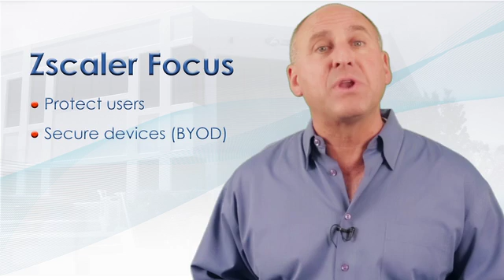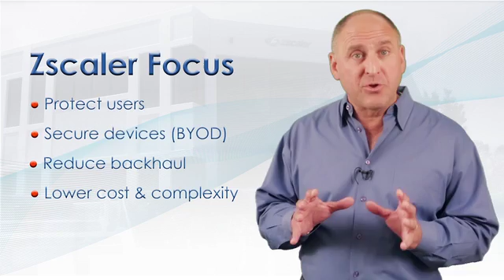Lane Bess, Zscaler COO - Why you should choose Zscaler web security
Lane Bess, Zscaler COO, discusses why you should move your web security to the cloud and the benefits of doing so through the world's first global security cloud. Now you can protect any user, on and device, from anywhere in the world.